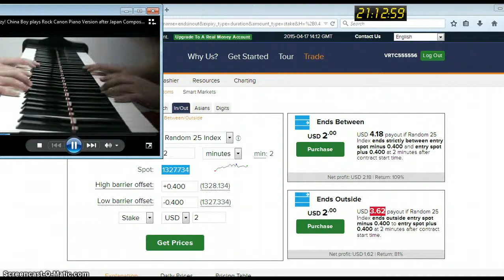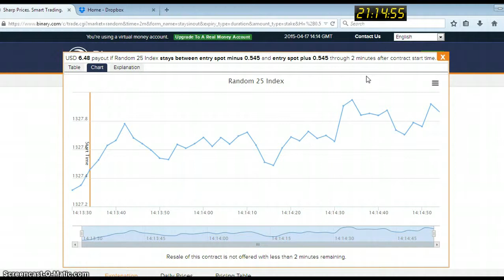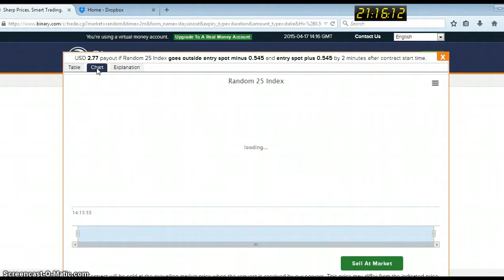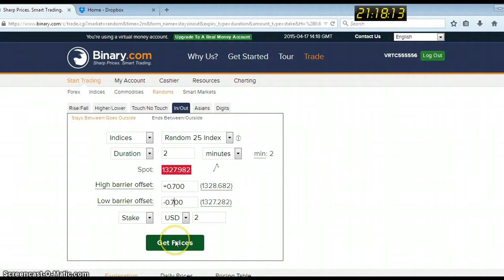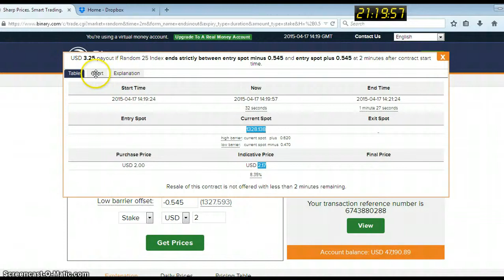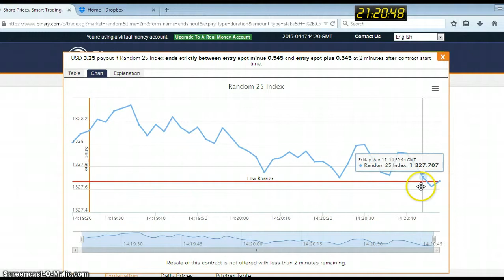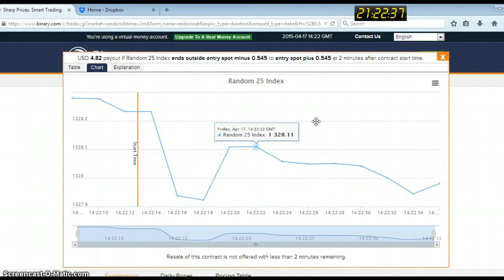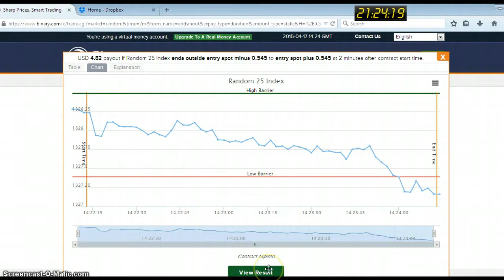VIDEO PENJELASAN IN OUT (beda antara staysbetween dan ends between)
Masih banyak teman2 trader yang bingung antara Stays between dan Ends Between di menu trading In Out Binary.Disini saya jelaskan bedanya secara mudah.

Semoga Bermanfaat

Salam Profit

Raditya Rabbani Damanhury